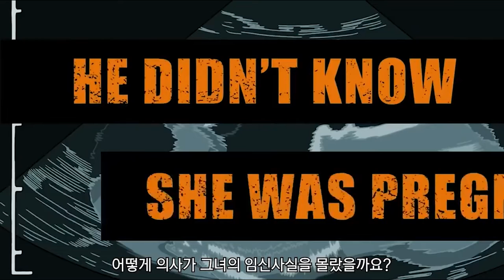This Is Why Selma and Patty quit smoking [The Simpsons]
the simpsons, simpsons, simpsons, シンプソンズ, bart simpson, simpsons car, the simpsons arrested, the simpsons marge,
the simpsons nelson, future simpsons, homer, les simpson, los simpson nelson, marge simpson, the simpsons 25 years in 2 minutes,
the simpsons guns, thesimpsons, homer simpson, milhouse, simpson cartoon predictions, simpson nelson, simpsons 30 years later,
simpsons episodes, simpsons full episode, simpsons future, simpsons intro, simpsons lisa, simpsons pregnant, simpsons treehouse of horror,
simpsons why you little, the simpsons 30 years, the simpsons animation, the simpsons bart, the simpsons car, the simpsons flanders,
the simpsons full episode, the simpsons full episodes, the simpsons homer, the simpsons homer and marge, the simpsons homer bart,
the simpsons lisa, the simpsons maggie, the simpsons pregnant, the simpsons school, treehouse of horror vi,
bart becomes rich, bart tries not to go to school due to faking illness, flanders, nelson plays with a nerf gun simpsons,
simpson cartoon, simpson nelson bb gun tickets, the simpson 25 years in 2 minutes, the simpsons teezier,
simpsons game, simpsons spider pig, simpsons predictions most amazing top 10, simpsons arcade game,
simpsons funny moments, simpsons funny, simpsons family guy crossover, simpsons soprano, simpsons hit and run,
simpsons movie, the simpsons full episode, the simpsons predictions, the simpsons movie, the simpsons hit and run,
the simpsons the good the bart and loki, the simpsons game, the simpsons intro,  the simpsons couch gags, the simpsons butterfinger commercial,
the simpsons theme song,  the simpsons loki, los simpson, los simpson capitulos completos, los simpson episodios completos,
los simpson intro, los simpson castellano, los simpson noche de brujas, los simpson godzilla,  simpsons predictions xrp,
simpsons predictions coronaviruses, simpsons predictions 2021, simpsons predictions 2022, simpsons predictions that came true,